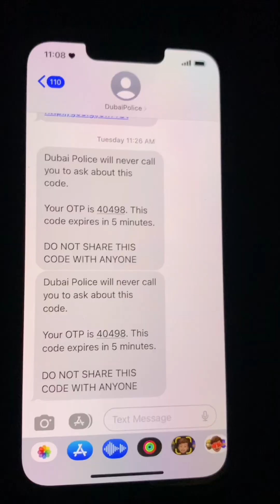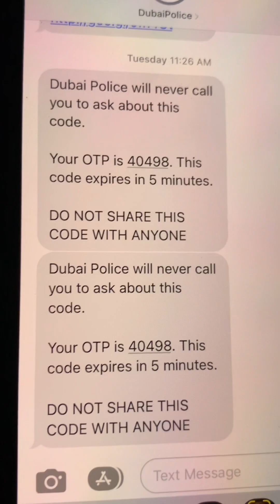Cheating cheating cheating…!!! I hate cheating BUT ??? Dont miss the climax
പലരും ഇപ്പോഴും ഇതേ കെണിയിൽ വീണ് പണം നഷ്ടമായത് അറിയുന്നത് കൊണ്ടാണ് ഒരേ മെസേജ് തന്നെ പിന്നെയും പല രൂപത്തിൽ ആക്കി  പോസ്റ്റ് ചെയ്യേണ്ടി വരുന്നത്.
Central bank ന്റെ പേരിൽ Whatsapp,  Botim നമ്പറിൽ നിന്നെല്ലാം മെസേജ് വന്നവരും, അറിവില്ലായ്‌മ കാരണം OTP പറഞ്ഞു കൊടുത്തു പൈസ പോയവരുമെല്ലാം ഇവിടെ കമന്റ് ചെയ്യുമല്ലോ ! നിങ്ങടെ അനുഭവം ആകട്ടെ ഇനി ഇതിൽ പെടാൻ ഇരിക്കുന്നവര്‍ക്കുള്ള ഗുണപാഠം